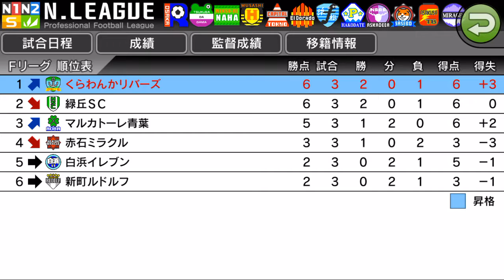#4 Fリーグ2位 赤石ミラクルと対戦！ 【カルチョビットA：サッカークラブ育成ゲーム】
ゲームアディクトから配信中のサッカークラブ育成シミュレーションゲーム。iOS、Androidで配信。1200円（下位リーグまでは無料）。